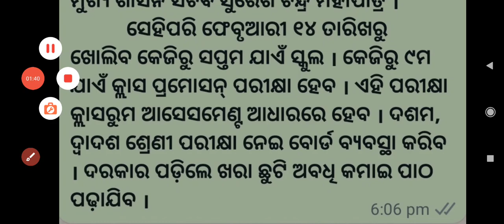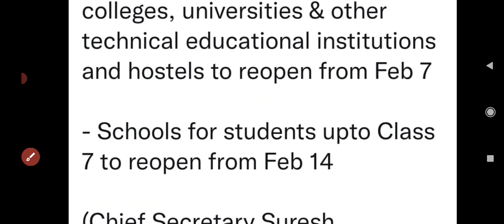ସ୍କୁଲ opening // ଫେବୃଆରୀ 7ରୁ ଖୋଲାହେବ ଶିକ୍ଷାନୁଷ୍ଠାନ // School ଏବଂ College // Educational Upade